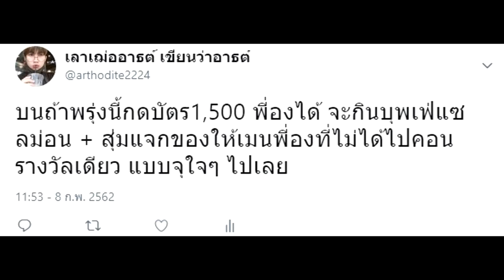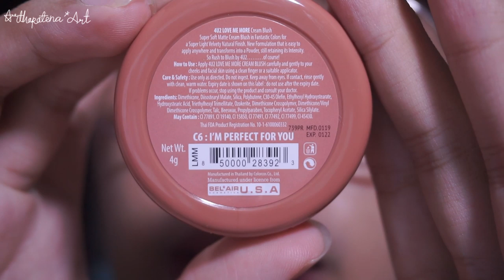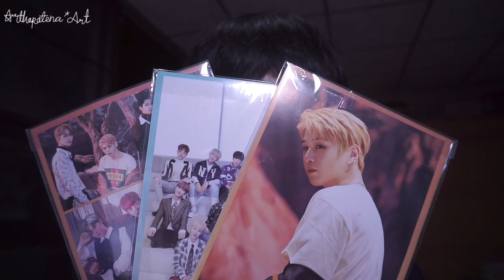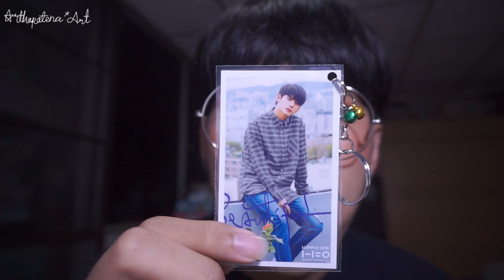Vlog 46 | แจก !! แก้บนแจกของและกิน ๆ งั้ม ๆ | Arthopotena'Art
มาแล้ววววว รีบมาเพราะจะรีบแจก 5555 หวังว่าสนุกกับกิจกรรมกันนะครับบ